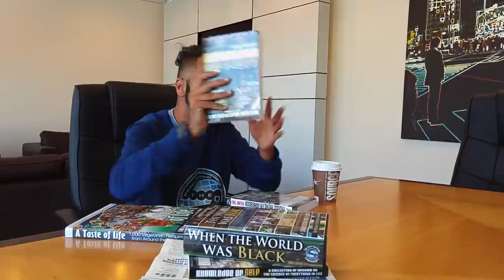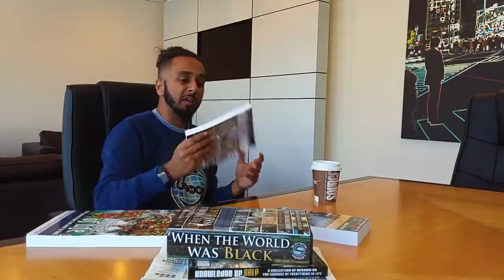Hood Health 101